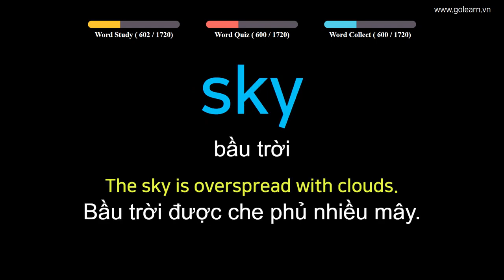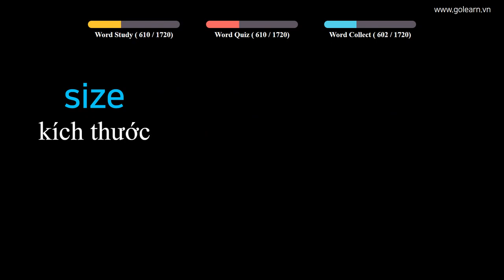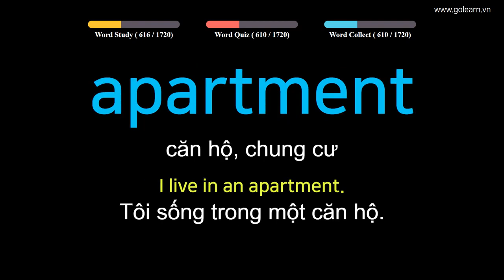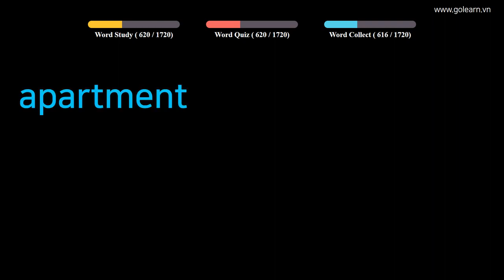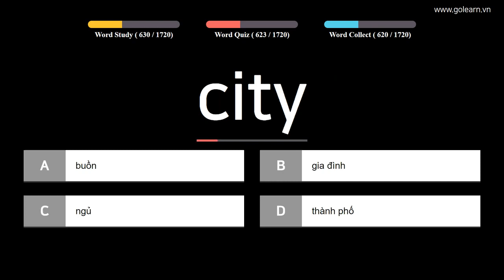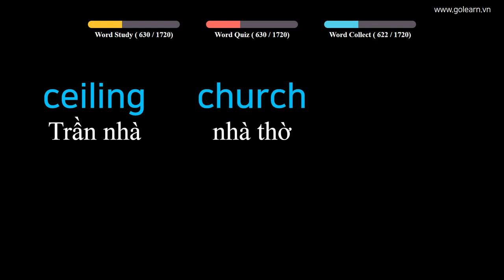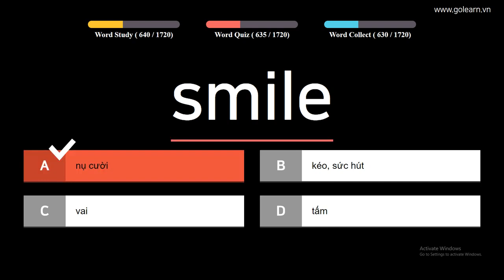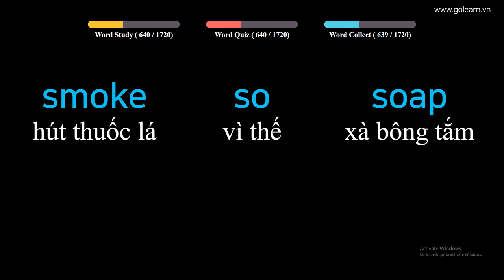English to Vietnamese - Vocabulary for Primary School Students - PART 21